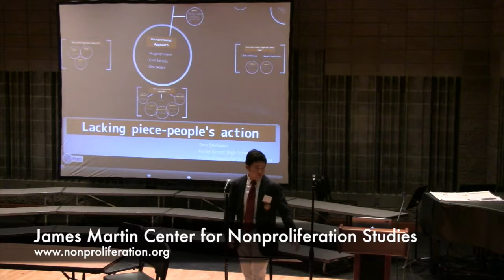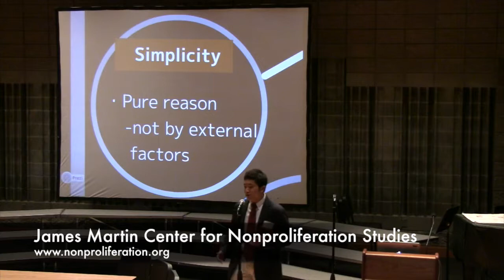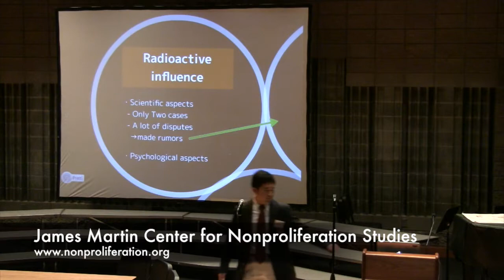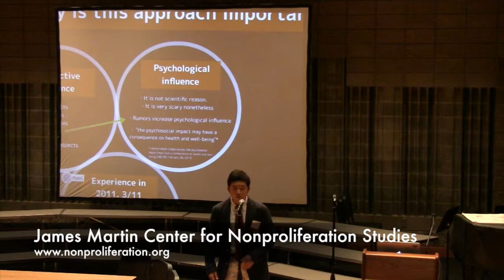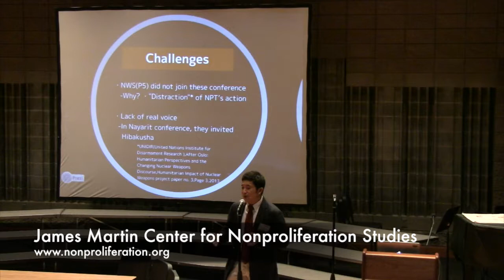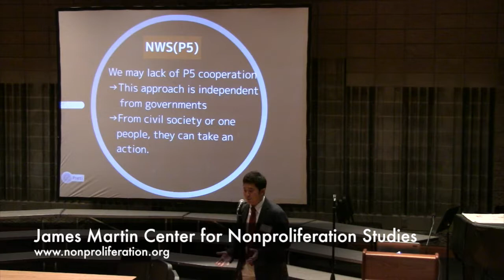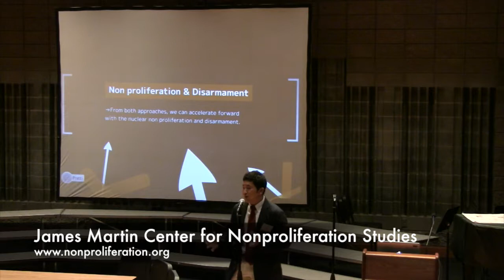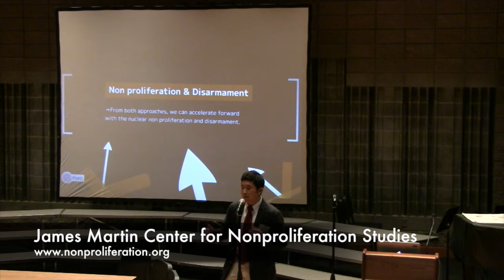2014 CIF Conference Kaisei High School